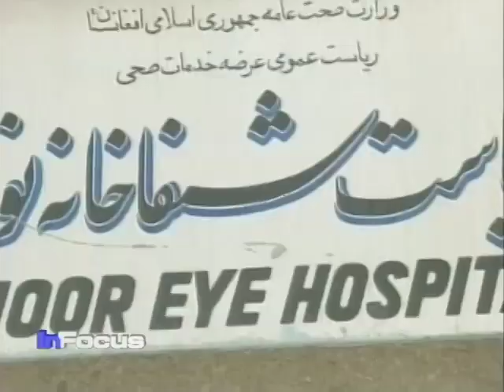World Sight Day Discussion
VOA's health correspondent Linord Moudou talks to Brent Saunders, President and CEO of Bausch and Lomb, about World Sight Day.